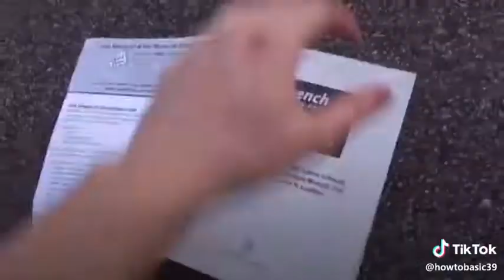WHEN UR TRIGGERED THAT U HAVE HOMEWORK